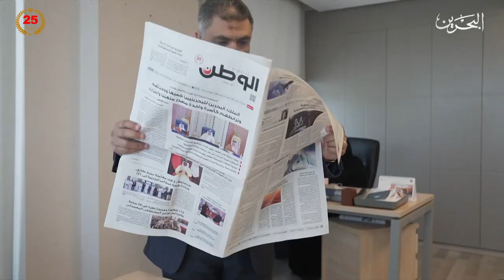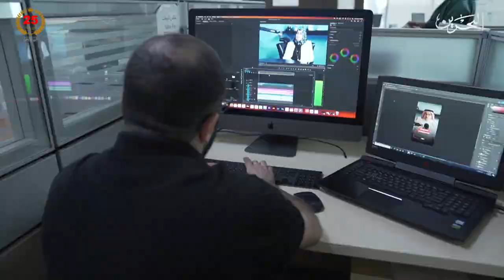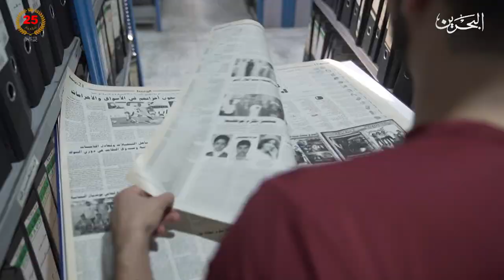مركز الأخبار : وزارة الإعلام تنظم جلسة حوارية بعنوان الصحافة - الاتجاهات المستقبلية ومتطلبات التطوير